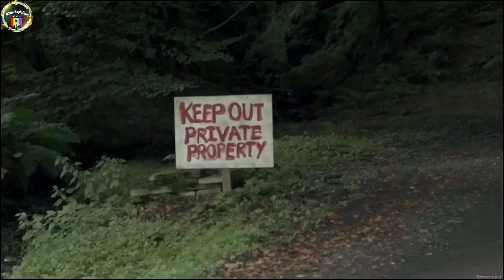Matriarch (2019) Explained in Hindi | Khan Explained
S U. B. S. R. I. B. E. NOW. ≠ ≈≈≈ WARNING !!!

Zombie for Sale Explained in Hindi/Urdu Summarized हिन्दी
Deseo (2013) Movie Explained in Hindi | Hollywood Legend
No Limit (2022) Romance Film Explained in Hindi Urdu
Open Mouth Movie Explanation In Hindi | Movie Explanation In Hindi| Movie Explained In Hindi
Two Coworkers trapped in an elevator for one Week | Film/Movie Explained in Hindi/Urdu | Movie Story